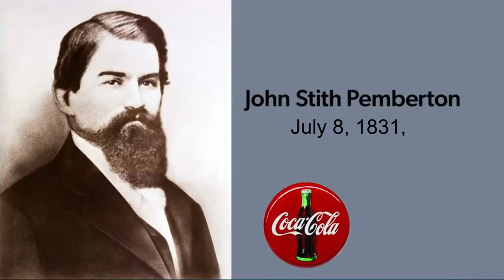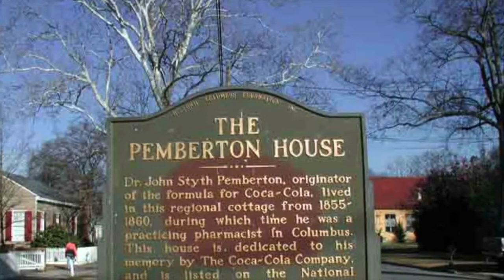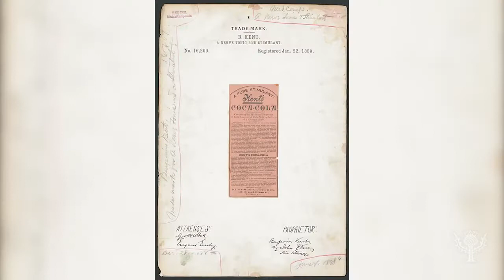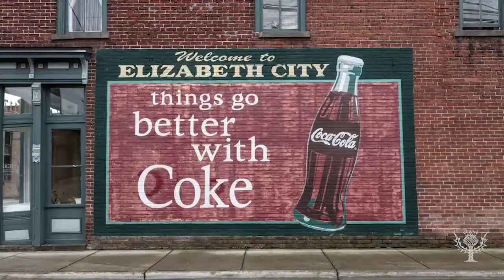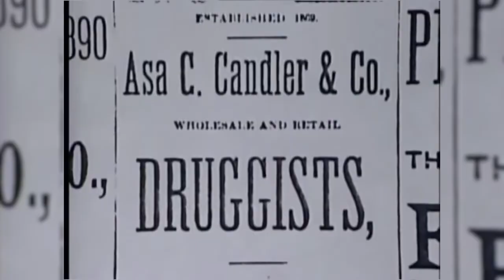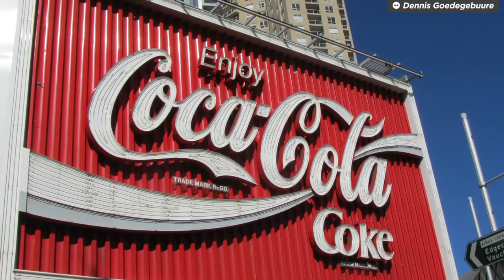The Journey of Coca-Cola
John Stith Pemberton was born on July 8, 1831, in Knoxville, Georgia and raised in Rome, Georgia to James Pemberton and Martha Gant. By the age of nineteen, he earned a medical degree and was granted his license to practice Thomsonian Medicine. He later opened a business known as Materia Medica where substances would be used to make medical remedies. Years later he further pursued a graduate degree in Pharmacy at the Medical College of Georgia, Augusta, GA.

and share your comments with us.